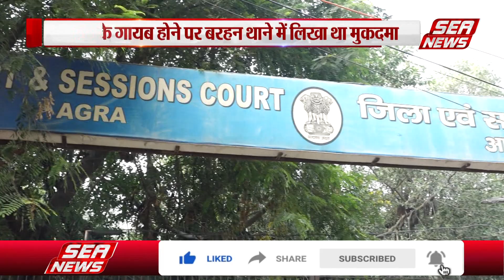Agra News : आरोपी की रिहाई के आदेश | kidnapping | Mathura temple | Sea News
बरहन क्षेत्र में किशोरी को अपहरण के मामले में आरोपी की जमानत स्वीकृत हो गई है, मुकदमा दर्ज होने के बाद थाने पहुंची लड़की ने बहला फुसलाकर ले जाने से इंकार कर मथुरा मंदिर में रहने की बात कही, जिला जज ने पीड़िता के बयान के विरोधाभास पर रिहाई के आदेश दिये हैं,